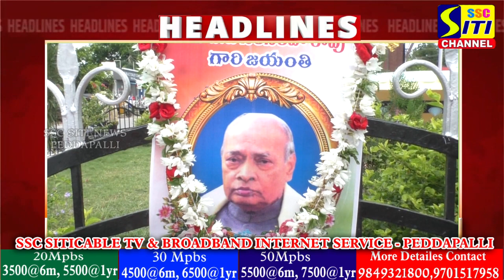SITINEWS HEADLINES II 28-06-2024